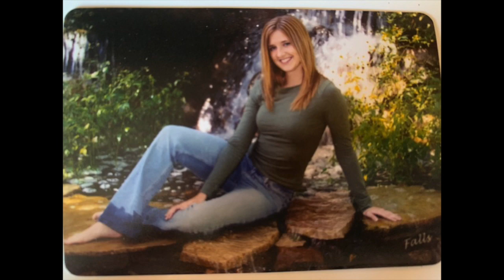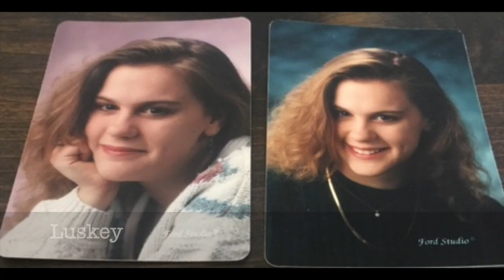FLHS Staff Senior Grad Photos 2020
This video is about FLHS Staff Senior Grad Photos 2020